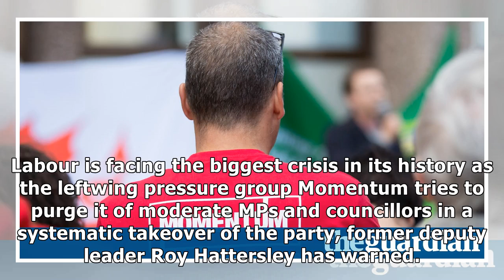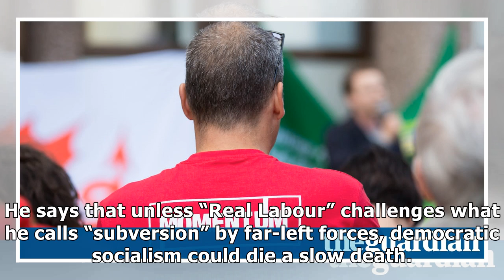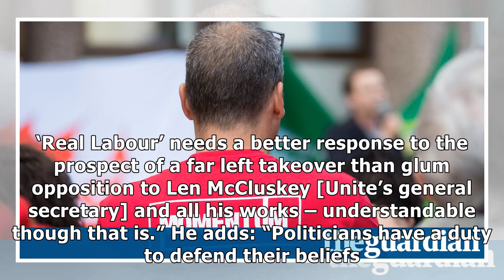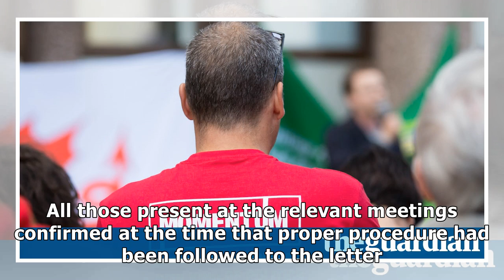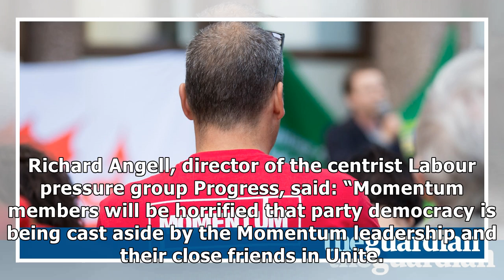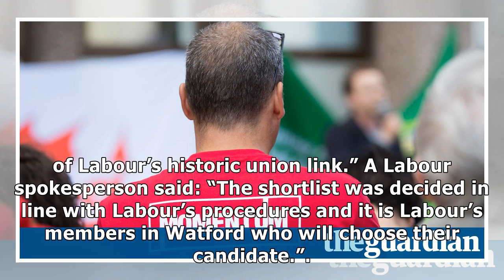Labour faces subversion by momentum and far left, says roy hattersley